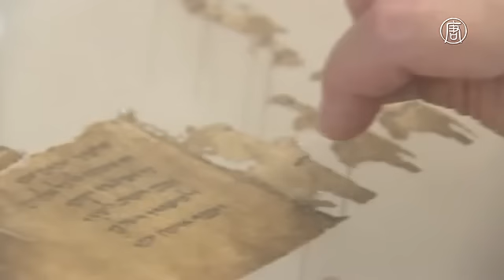Израиль: археологи против расхитителей (новости)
Израиль: археологи против расхитителей. Группа израильских археологов просеивает сухую почву в пещере недалеко от Мёртвого моря. В Иудейской пустыне продолжаются крупнейшие за последние полвека раскопки. Ищут древние манускрипты.

Работа напряжённая, нужно спешить, поскольку за этими же свитками охотятся и расхитители древностей.

[Гай Фетусси, отдел по борьбе с разграблением древностей]:
«Эти расхитители – они эксперты, эксперты по поиску древних манускриптов. Мы преследуем их, смотрим, что они ищут. Мы преследуем их, чтобы их схватить. Это игра в кошки-мышки».

В этой местности уже были обнаружены писания, выполненные на папирусе и пергаменте. Их называют Свитки Мёртвого моря или Курманские рукописи. Сегодня они хранятся в Храме Книги в Иерусалиме. Их возраст около 2000 лет, и это одни из самых ранних рукописей на иврите.

Рукописи (а их было найдено около 1000), как предполагается, принадлежали Курманской общине. Она спрятала их в пещерах во время еврейских восстаний против римлян в 66 году нашей эры.

Археологи говорят, что теперь намерены найти всё, что могло остаться. Также они отмечают, что известняковые стены в пещерах создают идеальные условия для сохранения древностей.

[Ури Давидович, археолог]:
«Это одна из главных пещер, которые использовали в прошлом. Пока мы нашли здесь только предметы повседневного быта людей, которые прятались здесь в римский период».

В раскопках участвуют много волонтёров.

[Сара Леви, волонтёр]:
«Я пришла сюда, потому что люблю историю. Наша страна наполнена древними вещами, которые мы ещё не нашли. И я хочу в этом помочь».

Пока за три недели раскопок свитки обнаружены не были. Зато археологи нашли многие другие артефакты, которые показывают, как люди жили здесь от двух до восьми тысяч лет назад.